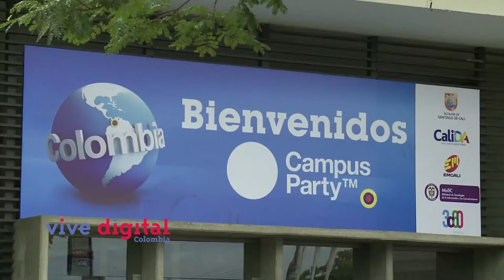Así se vivió el Campus Party en Cali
Por primera vez, realizaremos una Campus en Cali, una ciudad que se proyecta como una de las Smart Cities de Colombia y Suramérica, dadas sus iniciativas en el ámbito de la tecnología, y su política de desarrollo sostenible.

Además de escoger una ciudad hermosa, en la que el emprendimiento se respira, este año Campus Party será organizada por la empresa 3c60, una agencia de comunicaciones integradas y marketing que adquirió la franquicia de Campus Party y que además trabajará en pro de darle a los campuseros un evento que se quedará en los corazones del público geek.